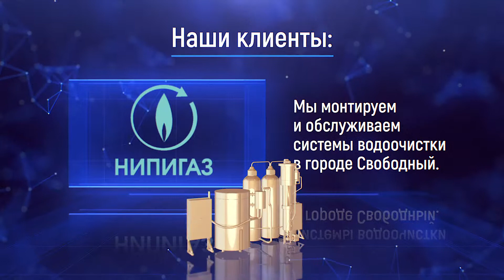Презентационный ролик для компании Амурпромснаб (Благовещенск 2018 г.)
Видео-презентация компании "Амурспромснаб" подготовленная для Амур Экспофорума 2018 г.
Графика - Кирдан Сергей